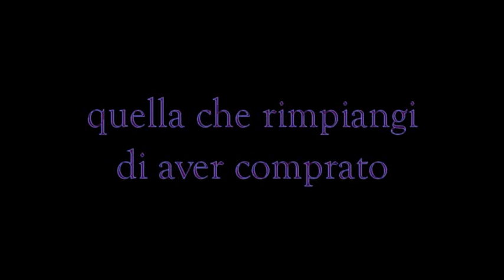The perfect palette video tag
Ciao a tutti questo è il mio primo video tag quindi abbiate pietà vi prego :D